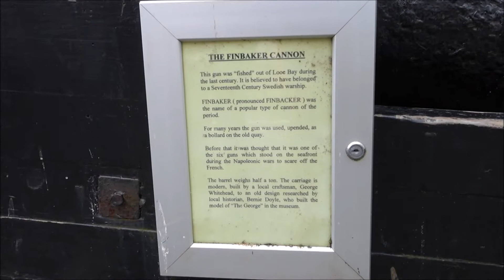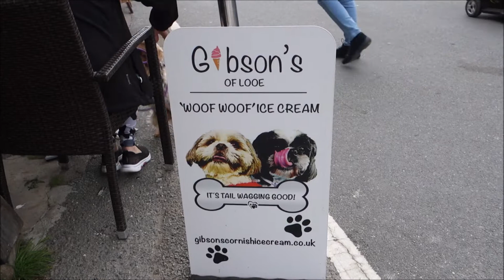7. South Coast of Cornwall Tour 2021 - Looe, Cornwall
Introduction: -

The set of videos on this channel were primary recorded for family and friends.  They cover our holiday travels around Cornwall during June of 2021.  You are free to view them and share with us our amazing travels in our Hymer B544 motorhome.  Enjoy :-)

Camera equipment: -

Sony RX100 Mk3 pocket camera.

MS Movie Maker.

1. Purpose by Jonny Easton